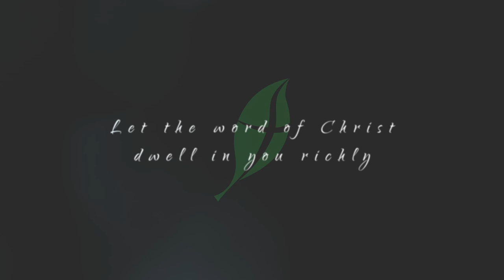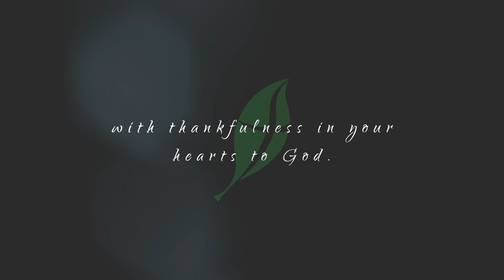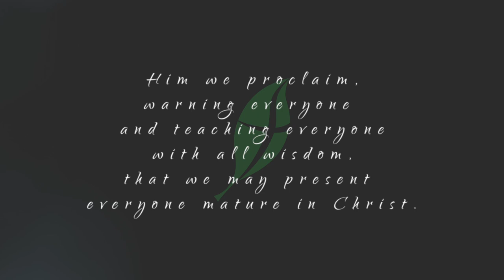Peggy, Thank You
Parent and student reflections on Peggy's ministry over the years.